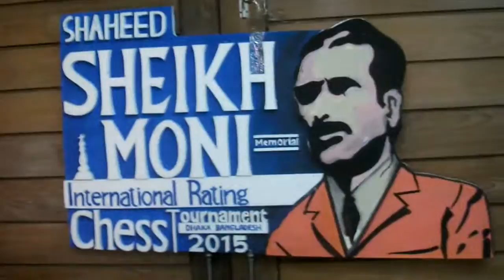4th Round of Shahid Sheikh Moni Memorial International Rating Chess Tournament 2015